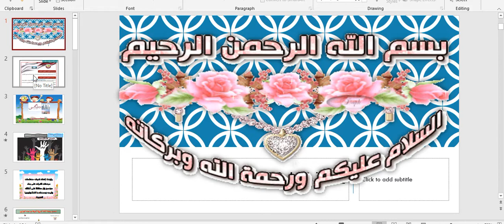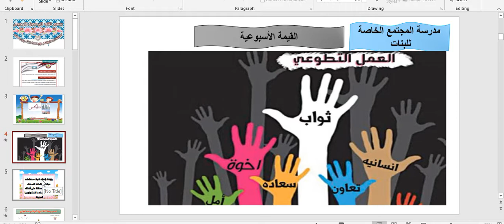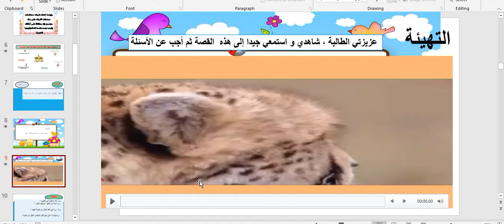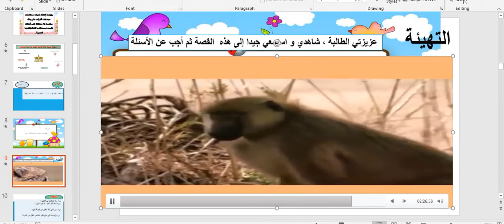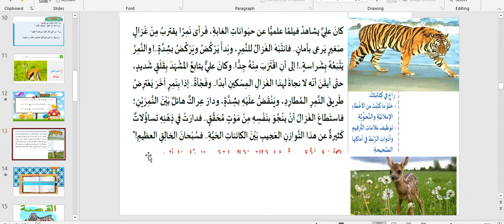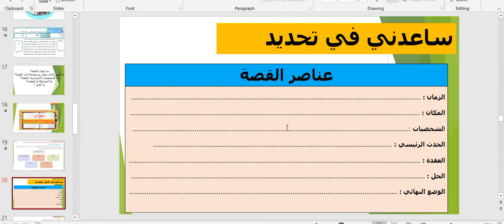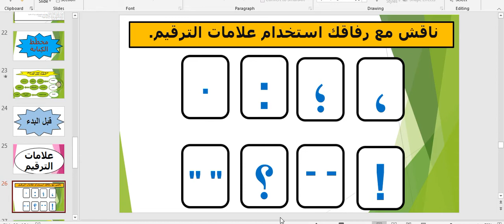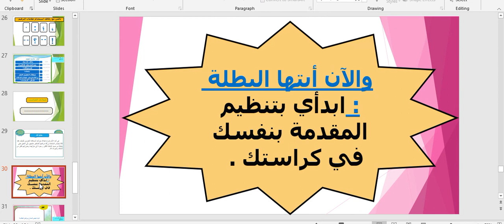اللغة العربية - الصف الخامس - عناية الله الجزء الأول